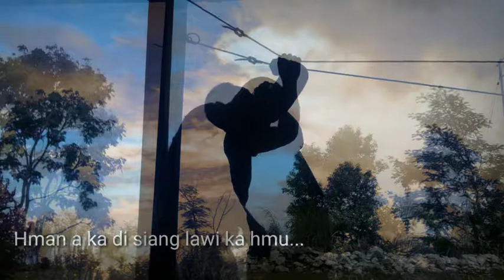Pantei (khiangawi) tur chu...